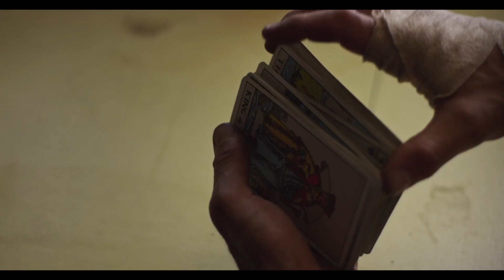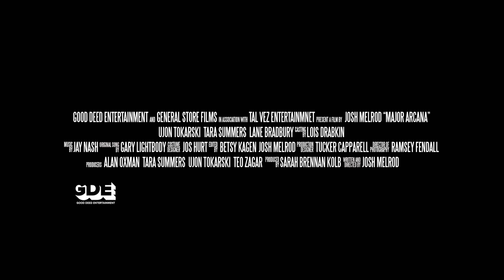Major Arcana HD Trailers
Major Arcana
A long-troubled itinerant carpenter returns home to small town Vermont and attempts to build a log cabin by hand, hoping to free himself from a cycle of poverty and addiction. But when he reconnects with Sierra, a woman with whom he shares a complicated past, he becomes locked in a desperate struggle between the person he was and the person he hopes to become.

Smart TV Monitor 24" LED LG Wi-Fi
Smart TV LED HD 32" SAMSUNG
SMART TV SAMSUNG CRYSTAL UHD 4K 50"
Smart TV 43"
Amzon fire tv